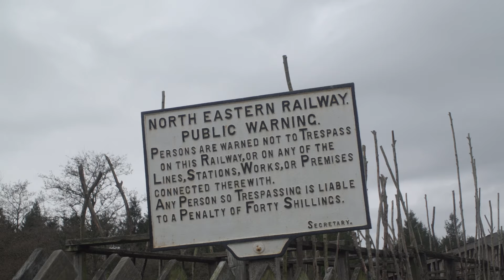NYMR - Waiting For The Flying Scotsman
20th March 2016 - The last day.  Just a short video. It was mainly a 'coldish' day and long waiting around for the next train.
Shot with a Sony FS5 in S-Log2/Pro and colour graded in Edius 7 Pro.